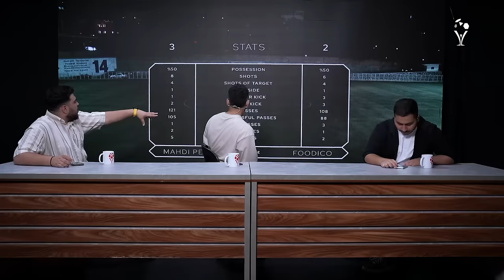مهدی پی اس در برابر فودیکو - یوکاپ قسمت دوم🏆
در این قسمت مهدی پی اس به میزبانی فودیکو میرود تا ببینیم چه کسی برنده این قسمت میشود
در این قسمت عموتئوری به عنوان کارشناس داوری در کنار ماست
و با علی گریزی تماس تصویری خواهیم داشت

با تشکر از همه کسایی که با ما توی این پروژه همکاری داشتن:
سهیل و کینگ سلبا
سم سنو
بنیامین
سام صابری
علی زلزله
تئوس
احمدرکسا
رضا آینه
شایان جی پی
آرمان د فیریک
عمو تئوری
ممد رضا 17
امیر موفق
ام اچ اس
علی ایکس شات
فربد فودیکو
سالار
حسین توکلی
توتوتاینی
فلیم حسین
حسن پاجانی
علی گریزی
عرفان تاکسیک
ممیزاد
امیرزوارد
لیورو
سینا اسپ